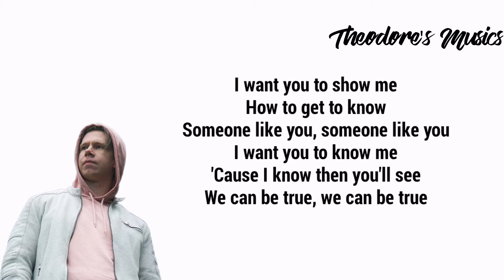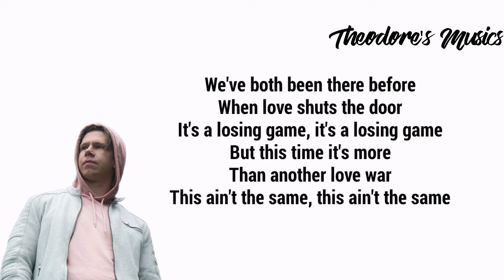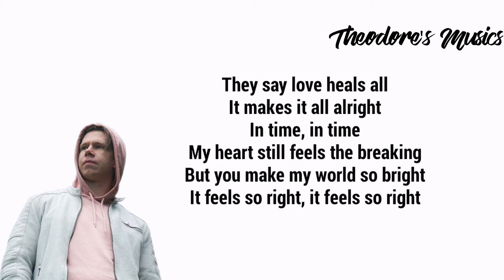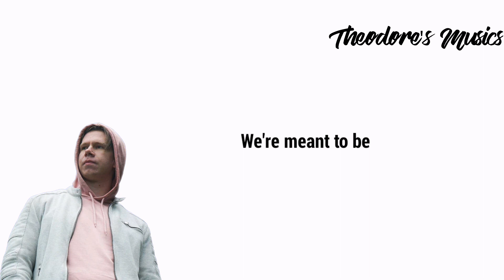Arc North - Meant To Be (feat. Krista Marina) | [Lyrics Video]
Inilah lagu yang dulu pernah dipakai oleh youtuber bernama Stresmen sebagai intro

~|LYRICS|~

[Verse 1]
I want you to show me
How to get to know
Someone like you, someone like you
I want you to know me
'Cause I know then you'll see
We can be true, we can be true

[Verse 2]
I want you to see what I see in us
Something so real, something so real
I want you to see that this is a love
That we both feel, that we both feel

[Pre - Chorus]
And how will we ever know
If the love will ever grow
Without trying, without trying
And how will we ever see
If we are meant to be
It's terrifying, it's terrifying

[Chorus]
That we're meant to be
We are, we are
We're meant to be

[Verse 3]
We've both been there before
When love shuts the door
It's a losing game, it's a losing game
But this time it's more
Than another love war
This ain't the same, this ain't the same

[Verse 4]
They say love heals all
It makes it all alright
In time, in time
My heart still feels the breaking
But you make my world so bright
It feels so right, it feels so right

[Pre - Chorus]
And how we ever feel
That what we got is real
There's no denying, there's no denying
And how we ever know